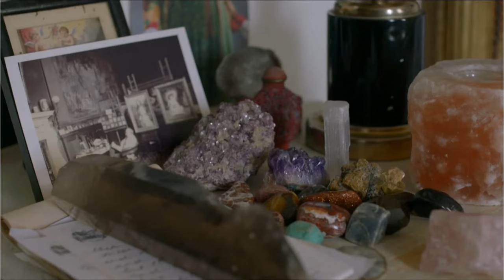My First Apartamento: Florence Welch - NOWNESS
Through the looking glass into the British chanteuse's eccentric Georgian townhouse.

“I don’t think I’m quite comfortable in minimalist spaces,” says multi-platinum selling artist Florence Welch of her whimsically cluttered London pad, captured in this episode of NOWNESS’s collaboration with Apartamento magazine. “It’s the first house that I moved into after I moved out of my mum’s – but my mum said I wasn’t allowed to move further than ten minutes from the house, so here I am.”

    “My mum said I wasn’t allowed to move further than ten minutes from the house, so here I am.”

With her roots firmly in South London – it’s where Welch was born and also attended art school – the musician reimagined a “mature" version of her childhood bedroom and a cabinet of curiosities. “I haven’t really changed the space that much,” she says. “It was just coats of paint and changing door knobs, because small things can really make the difference. Finding bits of furniture you like and re-upholstering them… I’ve always been like an inherent decorator.” Her mother’s paintings hang next to a pair of leather lungs made for her debut album cover, as well as countless postcards and books picked up on her travels.

    “These little piles of books just grow everywhere like stalagmites and stalactites”

“Having lots of stuff and having lots of chaos around you is like a way to hide,” reflects Welch. “These little piles of books just grow everywhere like stalagmites and stalactites. I definitely need to be with my own thoughts and listen to music and read and write. It’s kind of how I make sense of the world.”

Apartamento Magazine, directed by Barbara Anastacio for NOWNESS